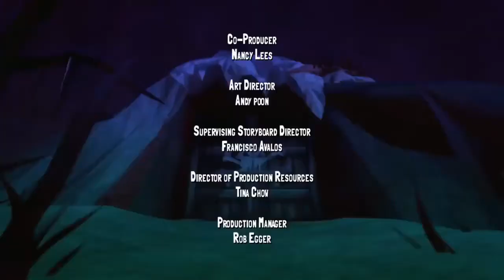Slugterra, Episode 02 The World Beneath our Feet Part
Your search for "Hindi Cartoon" end here, We publish your favorite and popular 'Tv Cartoon series' everyday, Why are you waiting?

"BEN 10", "SLUGTERRA", "THE DEEP", "ZATCH BELL", "SUPA STRIKAS" ,CARTOON MOVIES और भी ढेरों सारी आपकी मनपसंद शोज हिंदी में